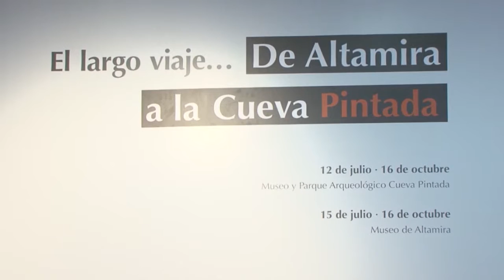Cueva Pintada y Altamira se dan la mano en una exposición histórica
Dos mundos separados por más de 33.000 años y unidos por la necesidad de las sociedades rupestres de expresar sus pensamientos se dan la mano desde hoy con la inauguración de la exposición ‘El largo viaje… De Altamira a la Cueva Pintada’, que marca un esperado hito que implica el encuentro de dos sociedades únicas a través de una muestra simultánea que traslada por primera vez el Paleolítico a Canarias y la cultura aborigen a la Península.

El ‘hermanamiento’ de Cueva Pintada y el yacimiento de Altamira, explicó el presidente del Cabildo de Gran Canaria, Antonio Morales, en la inauguración,  cristaliza así con sendas exposiciones simultáneas, la primera de ellas en el Museo y Parque Arqueológico Cueva Pintada del Cabildo de Gran Canaria en Gáldar, donde expone hasta el 16 de octubre un total de 84 piezas trasladadas con sumo cuidado desde Santillana del Mar, en Cantabria.

Además, desde Gran Canaria han viajado a Cantabria 62 elementos prehispánicos que serán expuestos en el Museo Nacional y Centro de Investigación de Altamira desde el viernes 15 de julio hasta el 16 de octubre.

Se trata de un acontecimiento que no se quisieron perder el subdirector general de Museos Estatales del Ministerio de Cultura, Miguel González, la directora general canaria de Cultura, Aurora Moreno, además del consejero de Cultura del Cabildo, Carlos Ruiz, el alcalde de Gáldar, Teodoro Sosa, y las directoras de la Cueva de Altamira y Cueva Pintada, Pilar Fatás y Carmen Rodríguez.